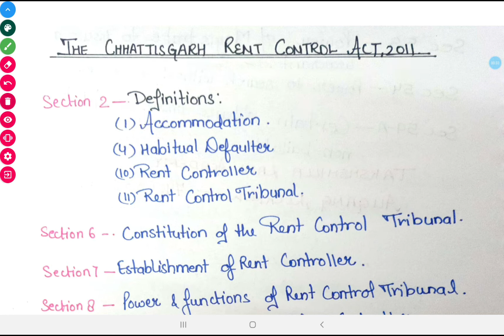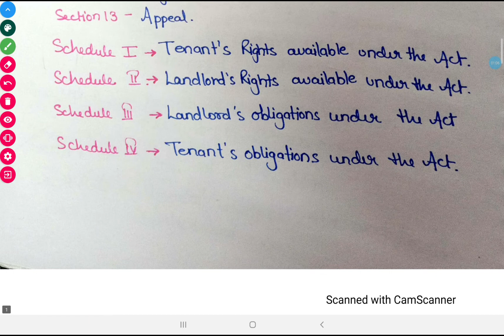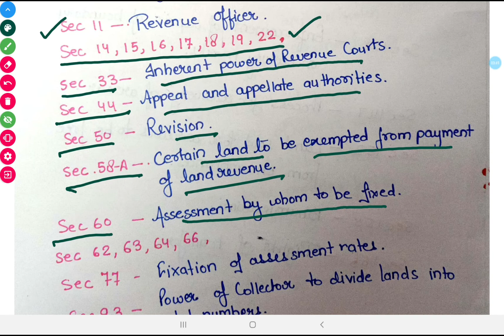Chhattisgarh local act: chattisgarh land revenue code & chhattisgarh rent control act 2011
learn more about CHHATTISGARH  PCS - J :Local acts  , you must click: 🏼👉

This video is showing Chhattisgarh civil judge exam 2020   but also try to cover the following subject:
-civil judge entry level exam 2020
-chhattisgarh civil judge recruitment 2020

-cg civil judge (छत्तीसगढ़ सिविल जज) vacancy 2020- llb jobs/law jobs/ judiciary exam

One thing i observed when i was researching info on chhattisgarh civil judge exam 2020 was the absence of pertinent details.
Chhattisgarh civil judge exam 2020 however is an subject that i know something about. This video for that reason should be relevant and of interest to you.

WHICH WILL HELP YOU IN

- cg civil judge exam syllabus 2020
chhattisgarh judiciary 2020 old papers online free 2017
chhattisgarh judiciary solved paper
chhattisgarh pcs j previous year paper
chhattisgarh pcs j syllabus
chhattisgarh pcs j question paper
chhattisgarh rent control act 2011 in hindi
chhattisgarh civil judge
chhattisgarh judiciary 2020
chhattisgarh judiciary exam
chhattisgarh judiciary previous year question paper

chhattisgarh rent control act 2011
Chhattisgarh Civil Judge 2020
Chhattisgarh Civil Judge Exam 2020
CGPSC pcs j pre 2019
- cg civil judge mains question paper
- Chhattisgarh civil judge previous paper

-chhattisgarh civil judge exam date

If you were trying to find more details about civil judge entry level exam 2020 or chhattisgarh civil judge recruitment 2020 did this video help?